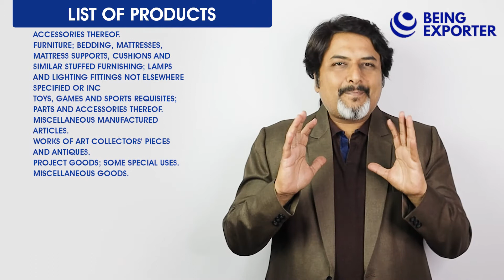Export from India to Germany | Bhagirath Goswami | Being Exporter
Export from India to Germany.
Value of Last year & Last 5 years
List of products.
List of potential products.

Join our Telegram Community to Get daily updates on Entrepreneurship, Export, Our Up Coming Programs & Events.